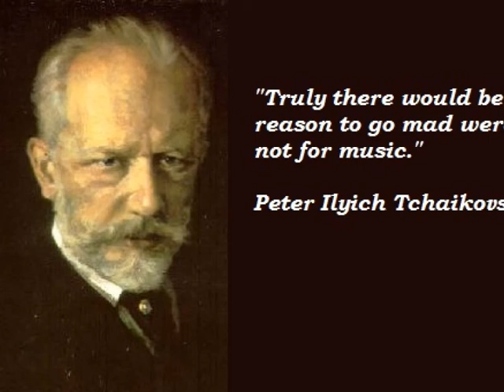Dance Of The Sugar Plum Fairies (by Tchaikovsky)